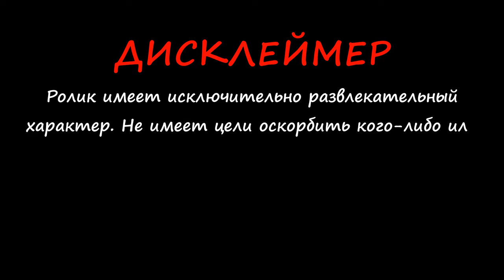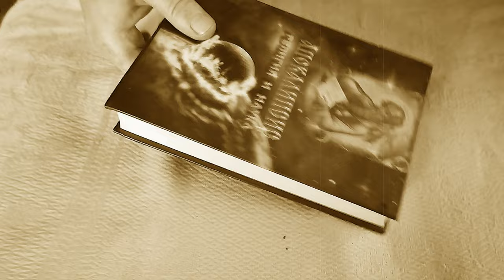ВЛАДИМИРСКИЙ ТРИП С ПЕТРОМ МУХАЕВЫМ | ДЖАЗ В ПАРКЕ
00:00 Начало
00:56 Коммунисты
01:11 Приветствие. 18 августа. Утро ))
02:10 Женщина в красном
02:31 По дороге к Пете
03:10 Рассказ про Шульгина В.В.
04:20 Разговор по скутер
05:05 Отрывок из книги
08:46 По дороге на джаз
09:13 Джаз. Первая композиция
15:49 Джаз. Вторая композиция
20:50 Джаз. «Enjoy the Silence» — Depeche Mode Cover
30:28 Прикол от Пети ))
30:41 Идем к машине
31:16 Приколы по дороге к товарищу ))
32:15 Чилим по полной ))
33:27 19 августа. Утро )
34:47 Флаг Советского Союза (тут косяк с монтажом, а переделывать не хочется)